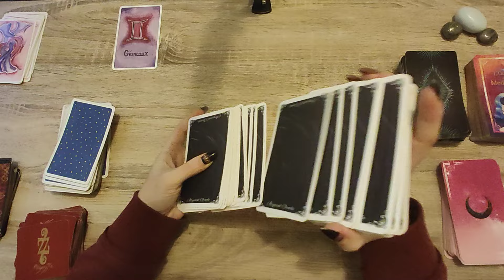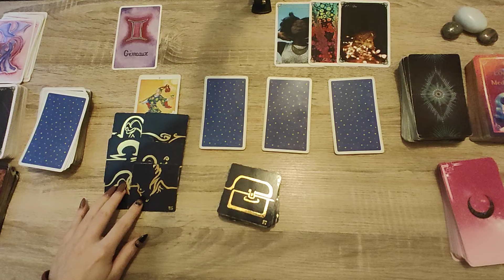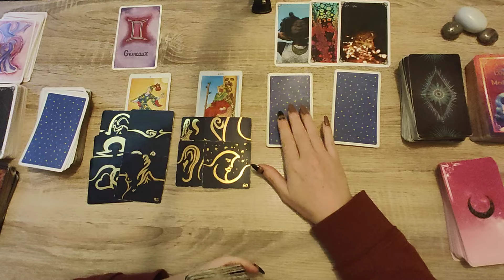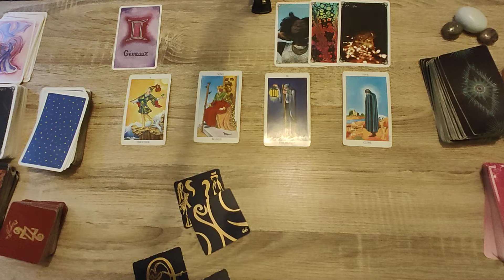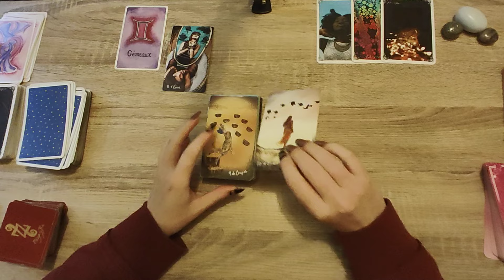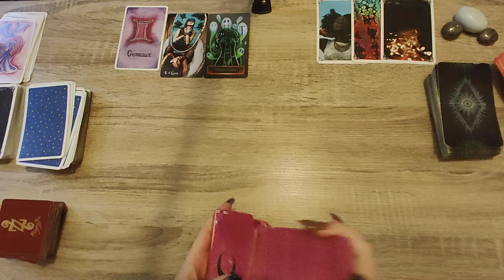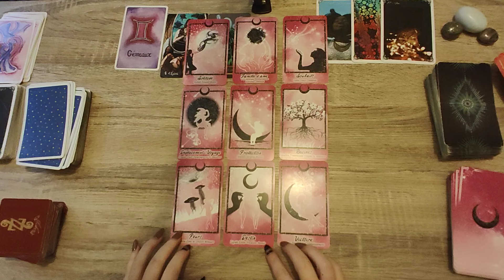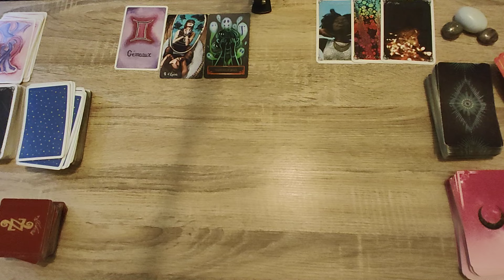GEMEAUX DECEMBRE 2024♊EN QUÊTE D'UN ÉPANOUISSEMENT PERSONNEL